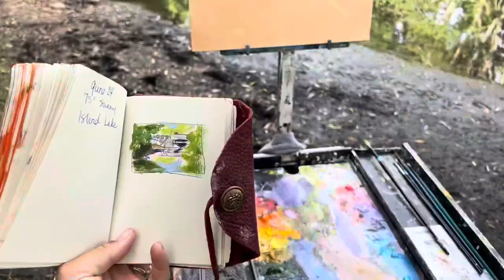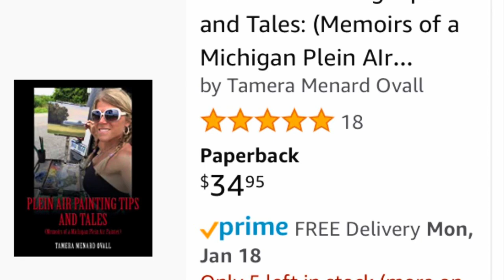Plein Air Oil Painting Tips Rivers, Boats, & Kayaks Michigan Summer Full Demo With Studio Tamera